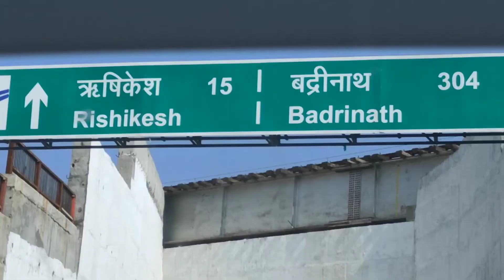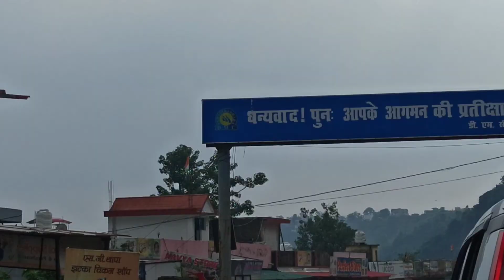02. Haridwar to Sahastradhara in 1 Hour Drive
Shastra Dhara is totally free place not any amount charged. but only  50 rupees paid for a parking.

Location - use google map

Bob vlogs india